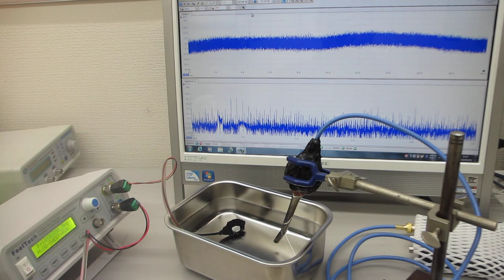音と超音波の組み合わせを利用した超音波制御実験（超音波システム研究所）